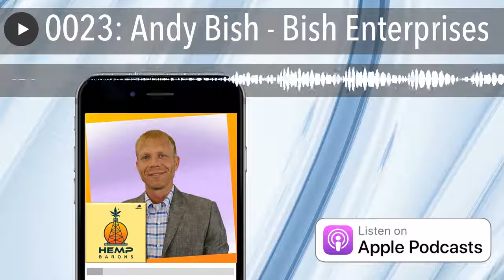0023: Andy Bish - Bish Enterprises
Andy Bishgrew up working in the agricultural equipment business that his grandfather formed in 1976. Applying the Bish Enterprises Mission to help solve complicated issues farmers face with easy, inexpensive solutions Andy formed Hemp Harvest Works. He talks to Joy Beckerman about the hemp industries equipment needs. He also talks about some of the challenges that the industry faces even within his home state Nebraska.

MJBulls Media | Cannabis Podcast Network